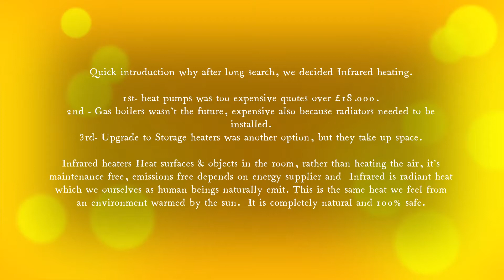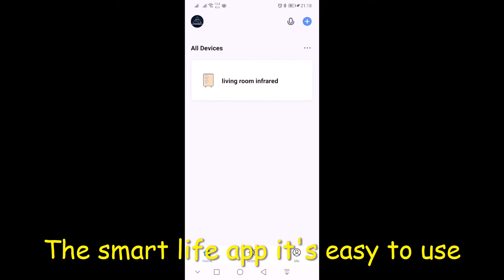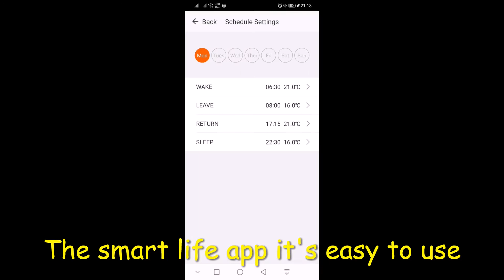Herschel Infrared heating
vs Heat pumps
■ much cheaper purchase price
■ lower installation costs
■ no ongoing maintenance
■ no noisy fan
■ no plumbing / leaks

vs Night Storage heaters
■ far more economical
■ much better control
■ does not require Economy 7
■ much nicer looking

vs Biomass
■ no central boiler – noise, space
■ significantly cheaper purchase price
■ no maintenance
■ no ordering, delivery and storage of pellets / fuel
■ no plumbing / leaks